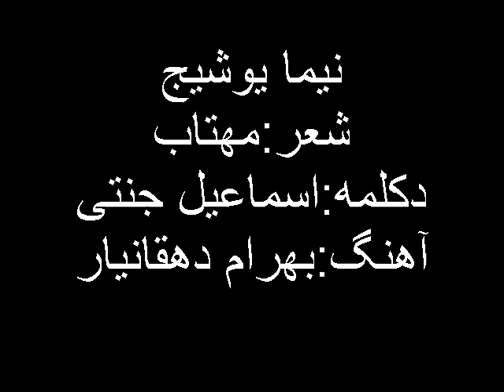نیما یوشیج - مهتاب Nima Yushij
نیما یوشیج
شعر:مهتاب
دکلمه:اسماعیل جنتی
آهنگ:بهرام دهقانیار